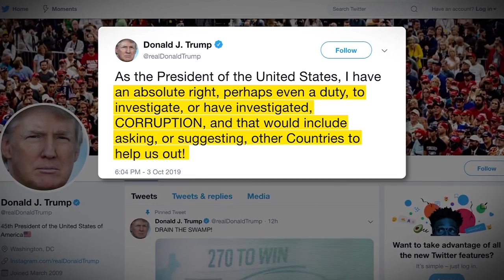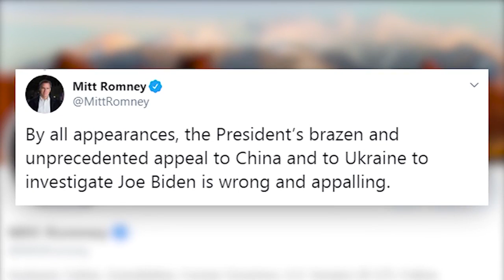Dems release texts between envoys on Ukraine